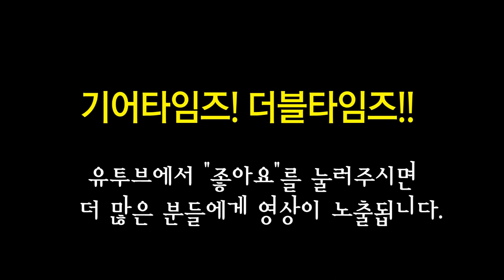Ibanez 일렉기타 JS24P